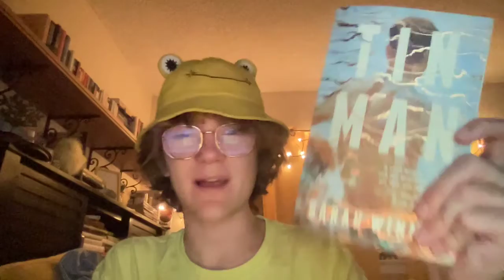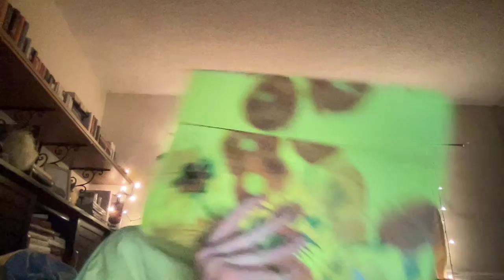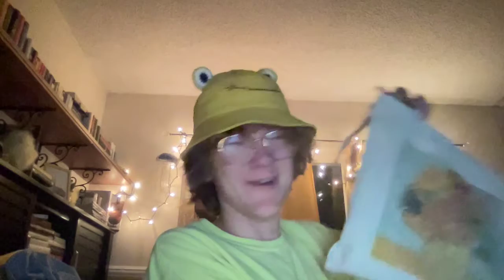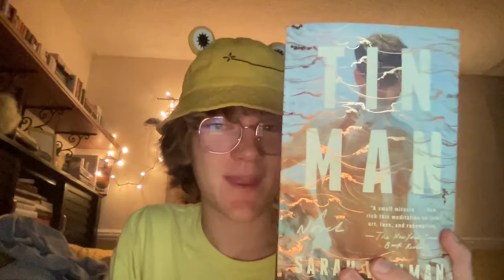tin man by sarah winman